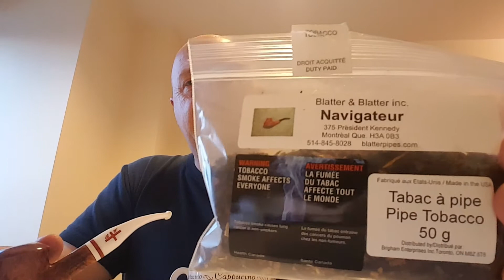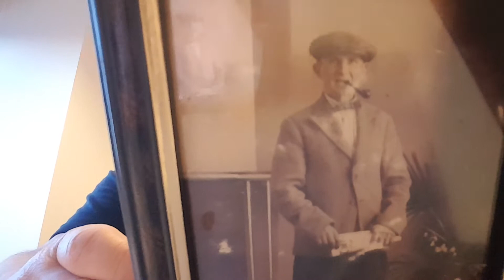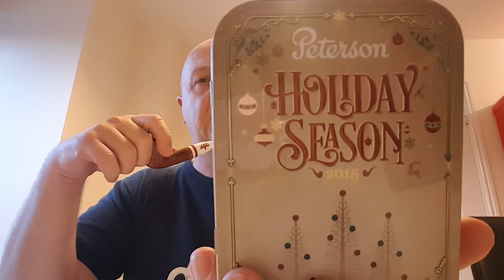VR to Smokin Fireman.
Sorry about the abrupt end. ran out of memory.